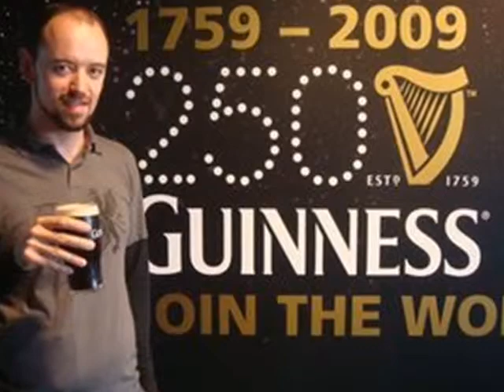Billiard CHILL TUNES Fruity Loops 8 Guitar Acoustic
Enjoying shooting pool with a chiil tunes and a beer.